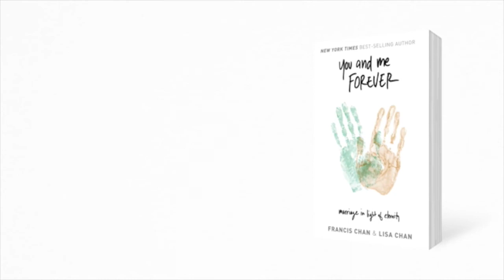You And Me Forever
In his latest book, Francis Chan joins with his wife, Lisa to address the question many couples wonder at the altar: "How do I have a healthy marriage?" Setting aside typical topics on marriage, Francis and Lisa dive into Scripture to help readers understand what it means to have a relationship that satisfies the deepest parts of our souls.